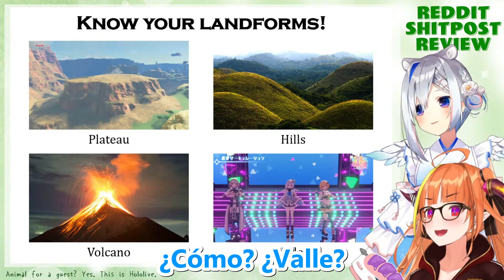[Coco, Kanata] Aprendiendo geografía(Meme review Sub Español) Parte 3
Kanata regresa a una meme review, esta vez como invitada oficial